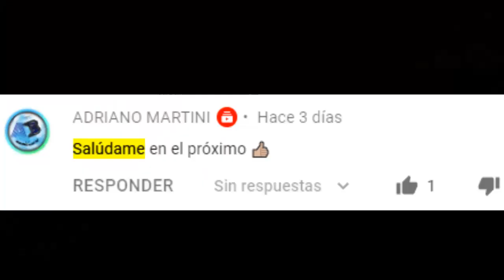The Walking Dead Rick La Película CRM – Final De La Serie – Análisis Y Teorías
En este vídeo analizamos las teorías que hay sobre el futuro del personaje de Rick Grimes y el grupo del CRM, mas supuestas filtraciones del final de la serie.